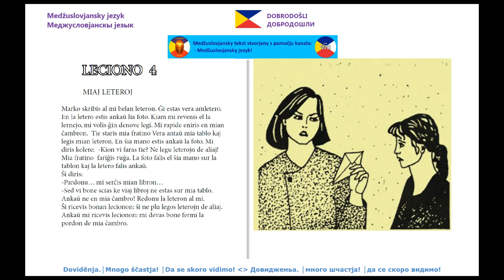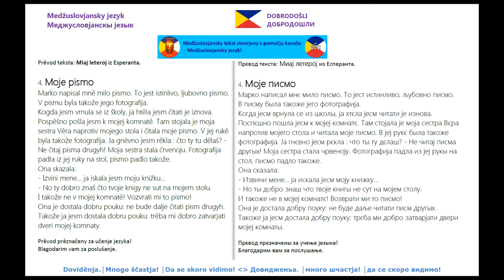#4 My letter │ Moje pismo -InterSlavic Language │ Medžuslovjansky jezyk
Medžuslovjansky jezyk│InterSlavic Language│Меджусловjaнскы jезык
Prěvod iz Esperanta │Translated from Esperanto: Miaj leteroj
Medžuslovjansky tekst stvorjeny s pomočjo kanala: Medžuslovjansky jezyk

Prěvod prěznačeny za učenje jezyka! │Translation is intended for language learning!│Прєвод прєзначены за учење језыка!

Dobrodošli na kanal - »InterSlavic -Light« - Добродошли на канал!
Welcome to the channel »InterSlavic -Light«!

Pozdrav ko vsim!│Hello everyone! │Поздрав ко всим!
Učimo se govoriti medžuslovjanski, jerbo hočemo razumiti vsih Slovjanov.
We learn to speak Interslavic, because we want to understand all Slavic people.
Учимо се говорити меджусловјански, јербо хочемо разумити всих Словјанов.

InterSlavic - Esperanto
#11 The fearless
 Nebojaznik - La sentimulo │
#12 Night walk
 Nočna pohodka - Nokta promeno │
LECIONO 4
MIAJ LETEROJ
Marko skribis al mi belan leteron. Ĝi estas vera amletero.
En la letero estis ankaŭ lia foto. Kiam mi revenis el la
lernejo, mi volis ĝin denove legi. Mi rapide eniris en mian
ĉambron. Tie staris mia fratino Vera antaŭ mia tablo kaj
legis mian leteron. En ŝia mano estis ankaŭ la foto. Mi
diris kolere: -Kion vi faras tie? Ne legu leterojn de aliaj!
Mia fratino fariĝis ruĝa. La foto falis el ŝia mano sur la
tablon kaj la letero falis ankaŭ.
Ŝi diris:
-Pardonu… mi serĉis mian libron…
-Sed vi bone scias ke viaj libroj ne estas sur mia tablo.
Ankaŭ ne en mia ĉambro! Redonu la leteron al mi.
Ŝi ricevis bonan lecionon: ŝi ne plu legos leterojn de aliaj.
Ankaŭ mi ricevis lecionon: mi devas bone fermi la
pordon de mia ĉambro.